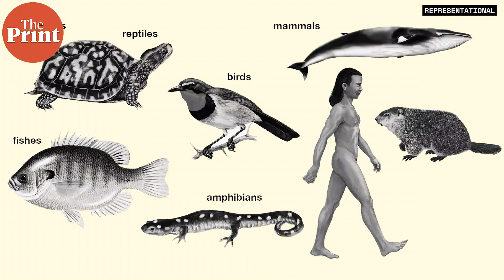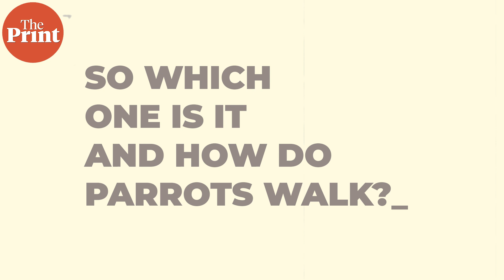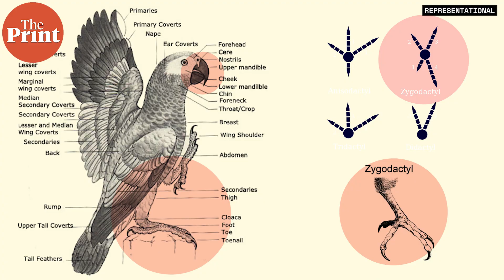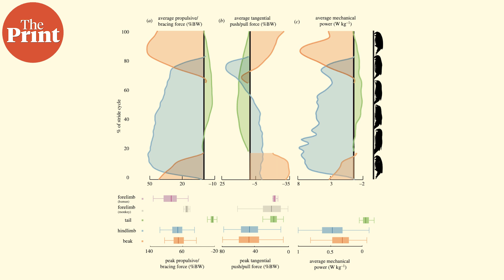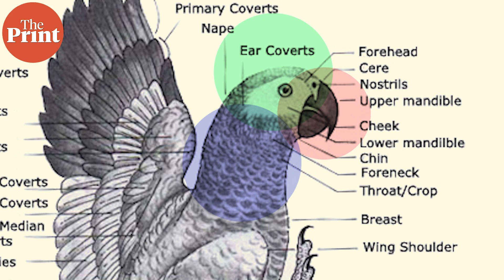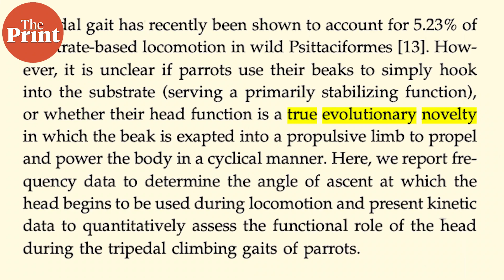Birds of the parrot family use their beak as third limb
Biologists have discovered that birds of the parrot family, such as parakeets, macaws, cockatoos, budgies, and lovebirds, use their beaks as a third limb when climbing. The findings show that the birds have co-opted their entire feeding apparatus to give it physiological strength to facilitate tripedalism, in a completely novel and unique finding. ThePrint’s Sandhya Ramesh explains the findings.
Supplementary reading:
Young M. et al., Proceedings of the Royal Society B (May 2022). Overcoming a ‘forbidden phenotype’: the parrot's head supports, propels and powers tripedal locomotion